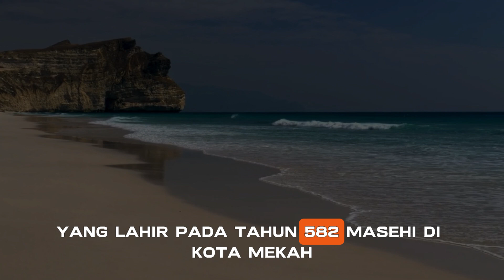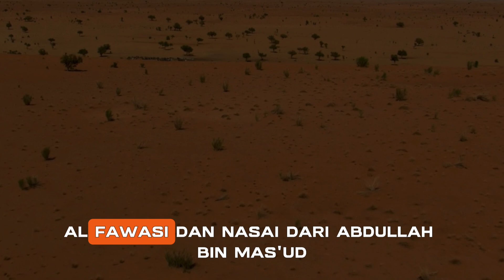Abu Ubaidah bin Al Jarrah, Sahabat NabI Yang Dijuluki Kepercayaan Ummat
Abu Ubaidah bin Jarrah adalah salah satu sahabat Nabi Muhammad SAW yang dijamin masuk surga. Beliau bernama lengkap Amir bin Abdullah bin Jarrah al-Quraisyi al-Fihri al-Makki. Ayahnya bernama Abdullah bin Jarrah. Ia berasal dari golongan kaum Quraisy tepatnya suku Al-Harith bin Fihr yang lahir ada tahun 582 M di Kota Mekkah.

Abu Ubaidah memeluk Islam atas ajakan dari Abu Bakar Ash-Shiddiq. Salah seorang sahabat Rasul dan periwayat hadits terkenal, Abdullah bin Umar, pernah bercerita tentang keutamaan sifat dari Abu Ubaidah. Semasa hidupnya, Abu Ubaidah menjadi orang kepercayaan Rasulullah SAW dan para sahabat.

Abu Ubaidah juga kerap kali diminta Rasulullah untuk memimpin pasukan muslim. Bahkan ia pernah dilantik oleh Rasulullah SAW untuk memimpin pasukan perang sebanyak 300 orang ke tepi Laut Merah. Dalam sebuah hadits, Rasulullah SAW pernah membicarakan kelebihan Abu Ubaidah sebagai seseorang yang amanah.

Sebagai seorang yang dipercaya dan mampu menjaga amanah, Abu Ubaidah pernah diuji oleh Allah SWT dalam Perang Badar. Dikisahkan dari buku The Great Sahaba, saat itu Abu Ubaidah berada dalam barisan terdepan untuk membela Islam. Hingga suatu ketika, Allah membuatnya harus berhadapan dengan ayah kandungnya, Abdullah bin Jarrah, yang saat itu masih dalam keadaan kafir dan menolak untuk memeluk Islam.